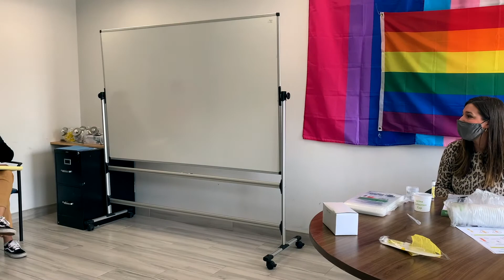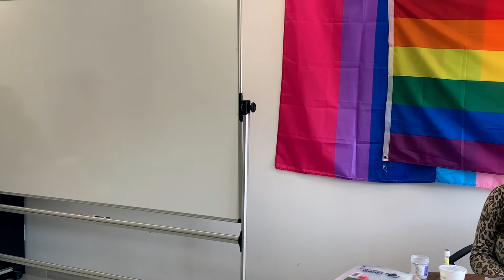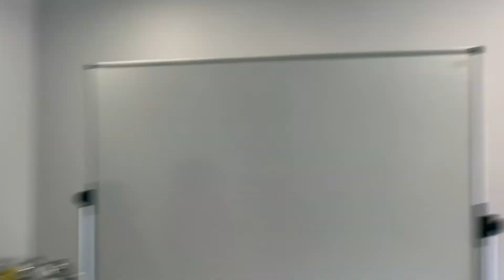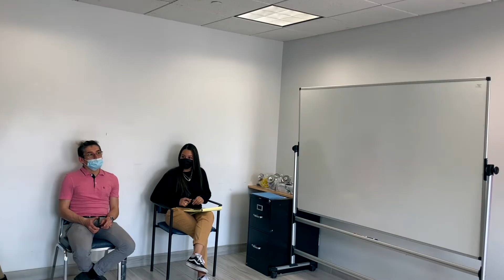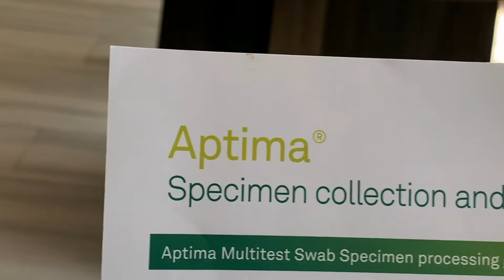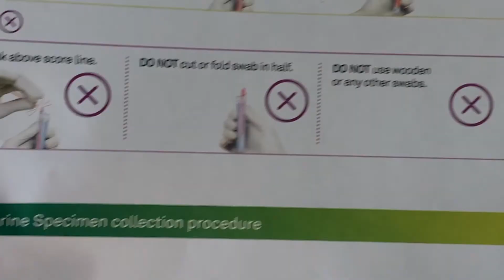Quest Diagnostic Step 1 at ACQC Woodside, NYC